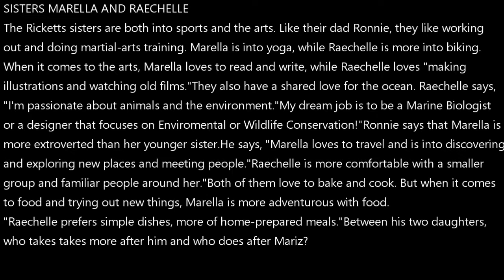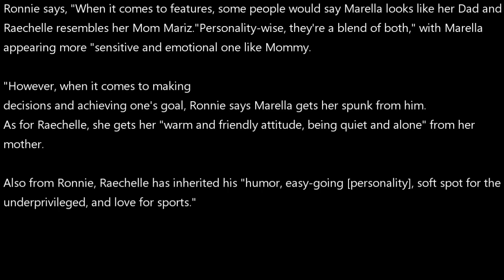Meet the lovely daughters of Ronnie and Mariz Ricketts